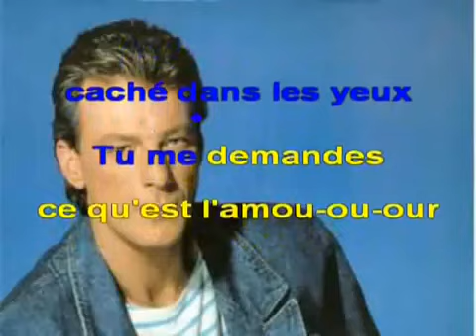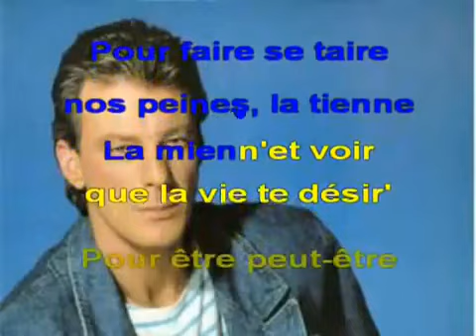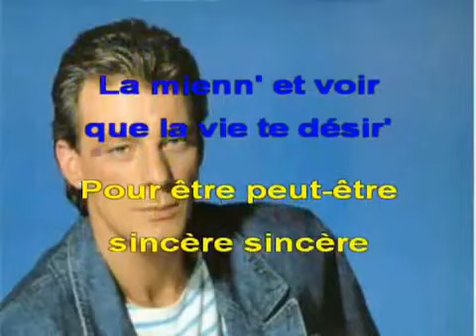Herbert Léonard Pour être sincère 1968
karaoke du premier gros succès de Herbert Léonard en 1968, avant l'accident qui l'a défiguré et éloigné de la scène pendant plus de 15 ans